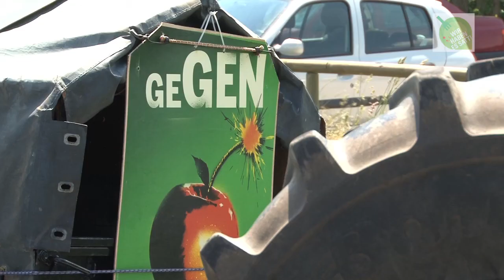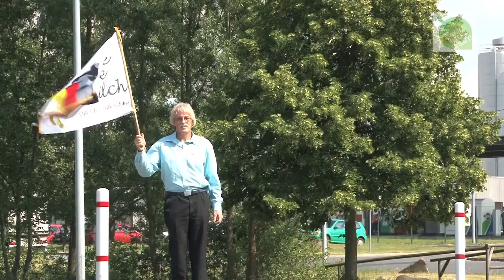Südroute, Tag 8, Müller-Milch in Leppersdorf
Die Bäuerinnen und Bauern der Bauernsternfahrt 2011 machen Halt vor den Werken von Müllermilch in Leppersdorf.  Sie fordern eine Neuausrichtung der EU-Agrarpolitik zugunsten einer regionalen, bäuerlichen, fairen, tiergerechten und ökologischen Landwirtschaftspolitik.